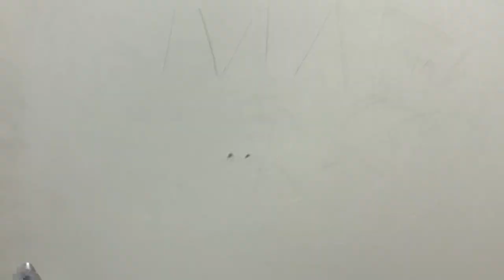Del Taco Men’s Restroom Full Shoot.